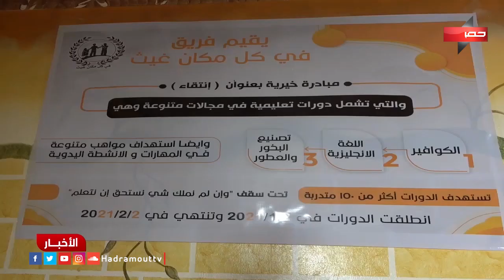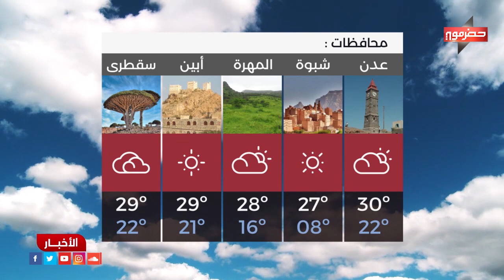نشرة الأخبار ( 3/2/2021 )